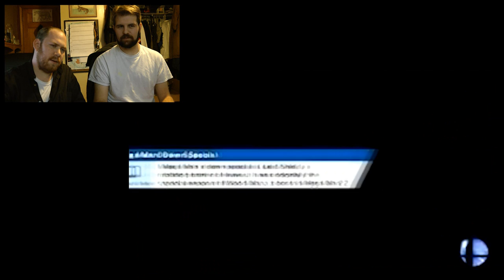Cutefuzzyweasel Watches: Nassuman vs Cutefuzzyweasel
Cutefuzzyweasel and Nassuman watch a fan created video... but things are not all what the seem.